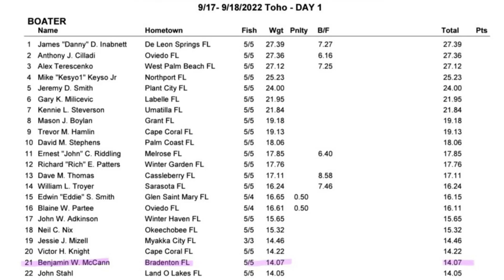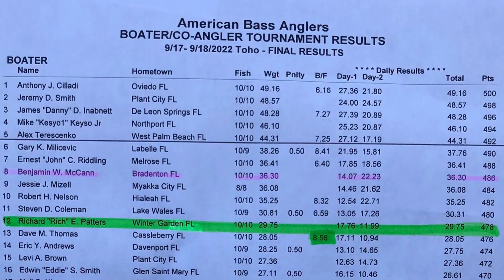LAKE TOHO 22+LBS 7LB BIG FISH in the ABA CHAMPIONSHIP! (topwater time!)